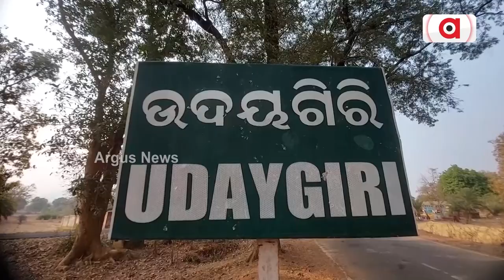ପାଣି ଟୋପାଏ ପାଇଁ ଲୋକେ ହନ୍ତସନ୍ତ || Water Problem || Malkangiri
ଏ ହେଉଛି ମାଲକାନଗିରି ଜିଲ୍ଲା ମାଥିଲି ବ୍ଲକ ଉଦୟଗିରି ଗାଁ ହରିଜନ ସାହିର ଦୃଶ୍ୟ। ଏଠାରେ ପାଖାପାଖି ପଚାଶରୁ ଉର୍ଦ୍ଧ ପରିବାରର ଦୁଇ ଶହ ପଚାଶ ଲୋକେ ବସବାସ କରନ୍ତି । କିନ୍ତୁ ଏଯାଏଁ ଉପାନ୍ତର ଏ ଅଞ୍ଚଳରେ ପଡିନି ବିକାଶର ଛିଟା। ଫେଲ ମାରିଛି ସରକାରଙ୍କ ବସୁଧା ଯୋଜନା ।